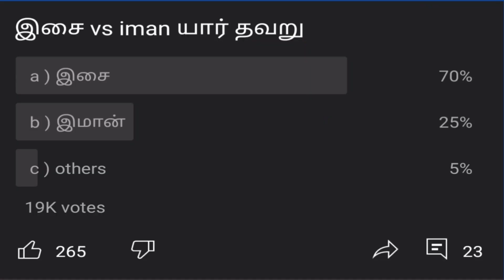இமான் Versus இசைவானி பொம்மை சர்ச்சை